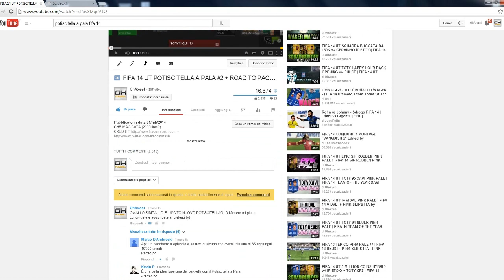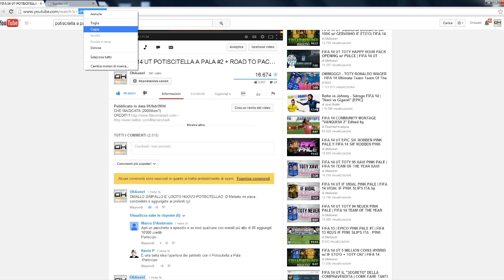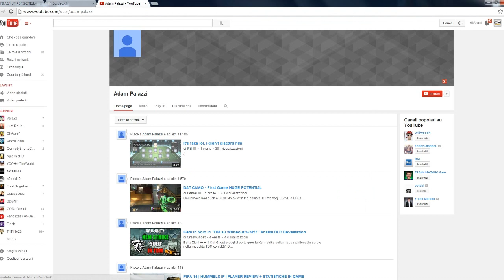FIFA 14 UT POTISCITELLA A PALA #3 | INARRESTABILII + MATEMATICA CON AXEEL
POTISCITELLAAAAAA